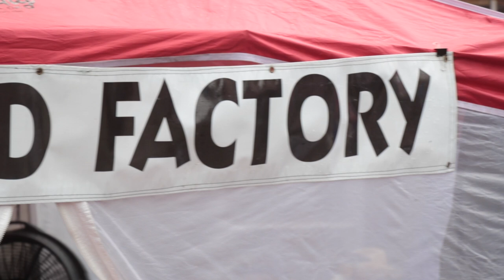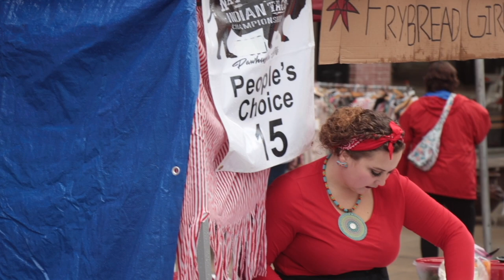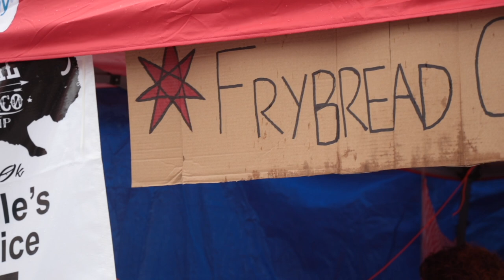Cherokee teams compete in National Indian Taco Championship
PAWHUSKA – On the first Saturday in October, Indian taco makers from all over gathered in Pawhuska for the National Indian Taco Championship.

This event offers plenty of activities for attendees. It has everything from local bands, crafts, games, Native American dancers and of course championship Indian tacos. This year there were two Cherokee teams competing in the event.

Fry Bread Factory from Tahlequah and Fry Bread Girls from Skiatook entered the competition. William Luethje with Fry Bread Factory competed in his first National Indian Taco Championship in 2017 and won first place.